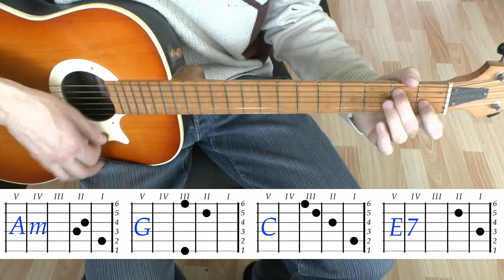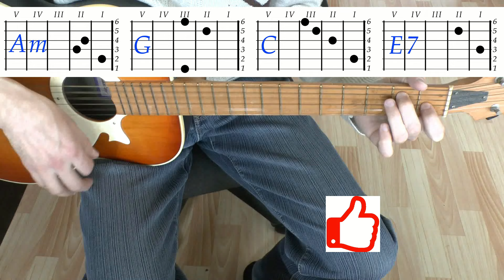Как на войне Аккорды на гитаре 🎸 Разбор песни ♫ Группа Агата Кристи Самойлов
Как на войне Аккорды на гитаре разбор песни группа Агата Кристи Самойлов Глеб и Вадим вы увидите в этом выпуске. Он предназначен для начинающих и новичков. Если вы искали Как на войне Аккорды группа Агата Кристи Разбор песни на гитаре Глеб и Вадим Самойлов, вы на правильном пути! По нашему видео уроку вы легко сможете ее разучить. Посмотрите аккорды Как на войне группа Агата Кристи Разбор песни на гитаре Вадим и Глеб Самойлов, и вам она понравится. Вы сможете сыграть ее для себя, своих близких родственников, друзей, знакомых, на вечеринке или в походе. Как на войне Аккорды группа Агата Кристи Разбор песни на гитаре Глеб и Вадим Самойлов широко известны и легко ложатся на гитару. Это композиция также содержит любовную лирику,  неоднозначна и, конечно, нравится людям.  В выпуске также представлены табы. Разучите Как на войне аккорды группа Агата Кристи Глеба и Вадима Самойловых разбор песни на гитаре по нашему видео уроку, это ваш правильный выбор. Желаем удачи!
Как на войне Аккорды на гитаре разбор песни группа Агата Кристи Самойлов Глеб и Вадим:
Вступление: Am | G | C | E7 | Am | G | C | E7  } 3 раза

Am        G      C           E7   Am
Ляг, отдохни и послушай, что я скажу:
     G         C       E7 Am
Я терпел, но сегодня я ухожу.
Я сказал: успокойся и рот закрой.
Вот и все, до свидания, черт с тобой.

Припев:
            G             C
     Я на тебе, как на войне,
             E7           Am
     А на войне, как на тебе.
            G            C
     Но я устал, окончен бой,
              E7          Am
     Беру портвейн, иду домой.
             G           C
     Окончен бой, зачах огонь,
            E7         Am
     И не осталось ничего.
            G              C
     А мы живем, а нам с тобою
          E7    Am
     Повезло назло.

Проигрыш: Am | G | C | E7  } 2 раза

Боль - это боль, как ее ты не назови.
Это страх - там, где страх, места нет любви.

Припев
Гитара Аккорды Песни для начинающих - это канал с разбором легких популярных песен для тех, кто начинает осваивать гитару и хочет разучить простые аккорды для новичков. В каждом выпуске разобран гитарный бой или аккомпанемент, например, Как на войне Аккорды песни группа Агата Кристи. Готовые разборы можно посмотреть в плейлистах.
Много хороших песен, которые мы знаем, можно разучить на гитаре по нашим видео урокам, в которых доступным образом показана табулатура аккордов, как на грифе гитары, так и на схеме, при этом не обязательно знать ноты. Вы сможете спеть эти песни дома для себя или родственников и знакомых, выступить на концерте в школе или на сцене, исполнить под гитару у костра в походе, например, Как на войне аккорды песни группа Агата Кристи. Песни подобраны для их быстрого разучивания и в наиболее подходящей тональности. Легкие аккорды украсят ваше пение. В наших выпусках есть армейские, дворовые, эстрадные, рок песни и композиции, шансон и хард рок, серенады, романсы и баллады. Посмотрите наши плейлисты и подберите репертуар для себя.